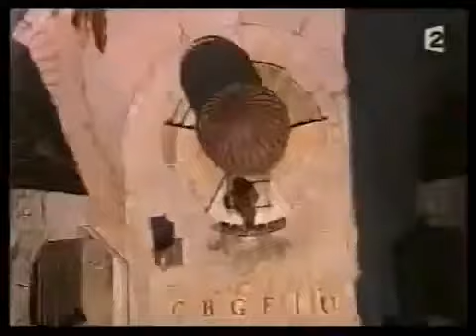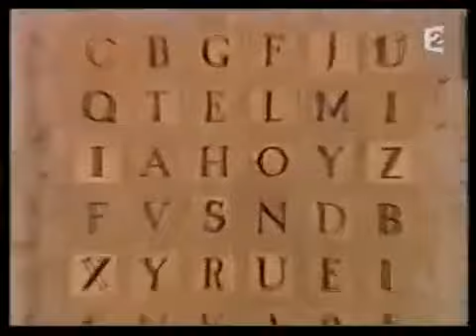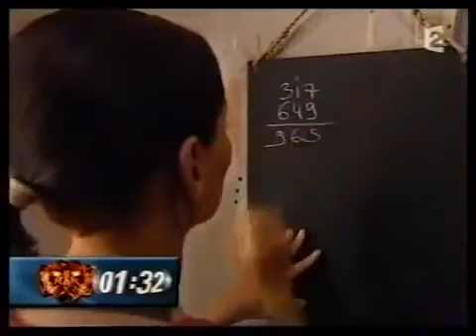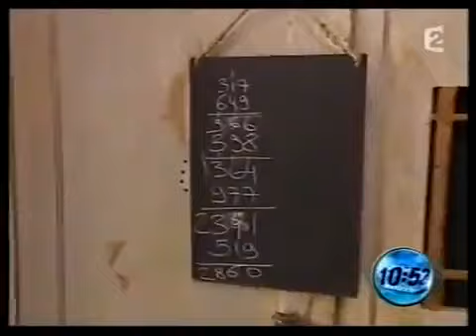Fort Boyard 2005 Emission 4 Equipe Bernard Montiel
- Bernard MONTIEL, animateur
- Djalil NARJISSIR, rugbyman
- Franck ESPOSITO, nageur
- Lynnsha, chanteuse
- Sandrine ALEXIS, imitatrice
- Laëtitia BLEGER, Miss France 2004